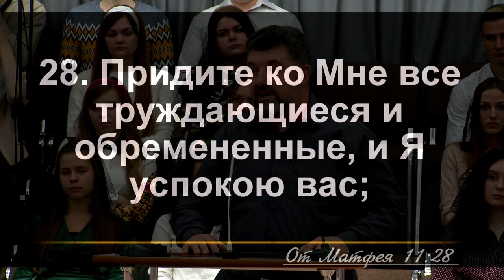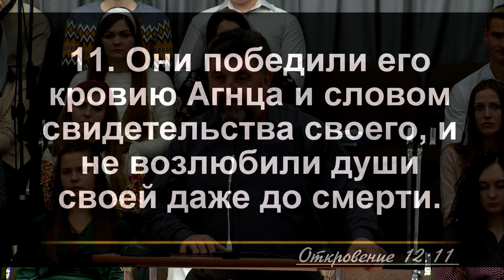«Деньги не принесли счастья, но Бог извлёк со дна»||свидетельство||брат Игорь, г.Калуга, Россия